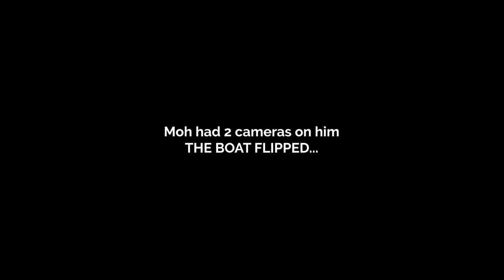Morris's beach house, Sierra Leone.